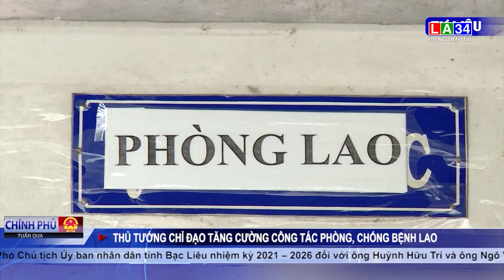Bản tin chính phủ tuần qua 30/3/2024